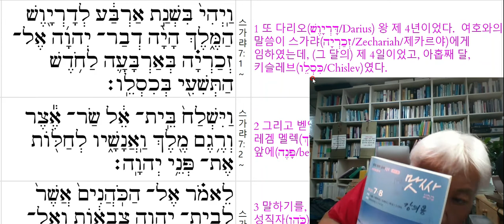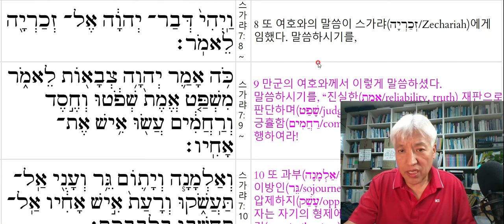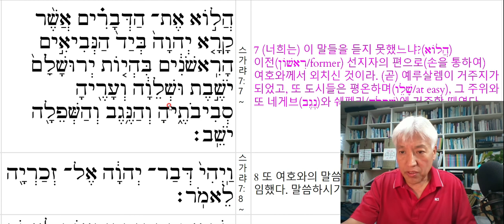GOMCAM 20210825 0957590159